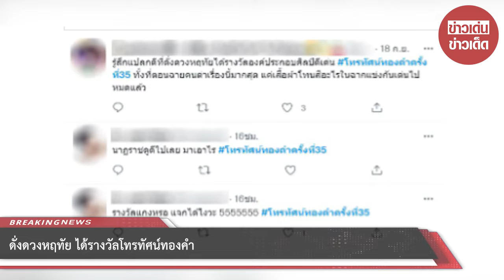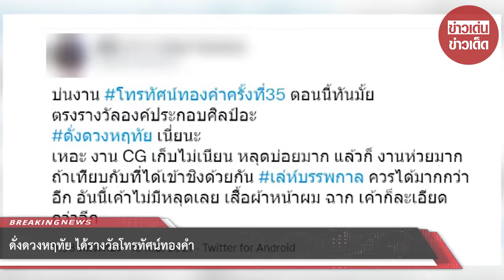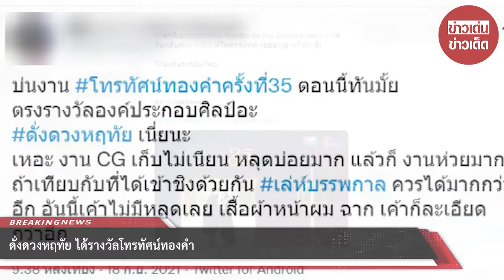ดั่งดวงหฤทัย ได้รางวัลโทรทัศน์ทองคำ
ขอบคุณข้อมูล:
ขอขอบคุณข้อมูลจาก: